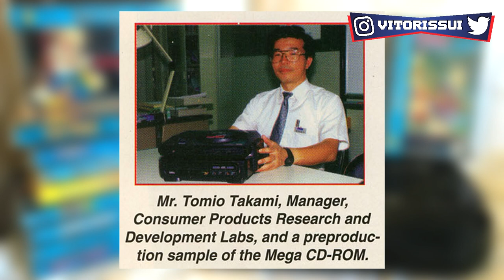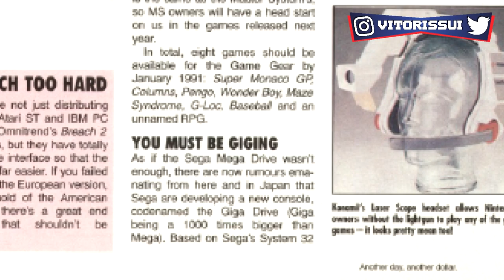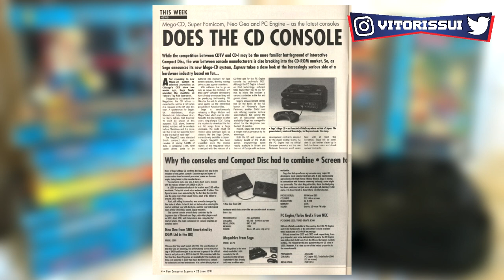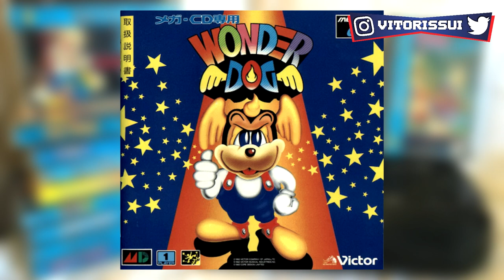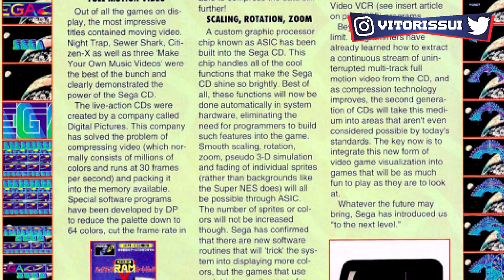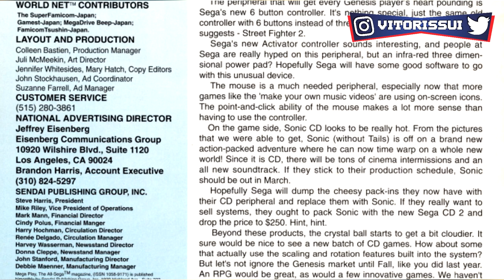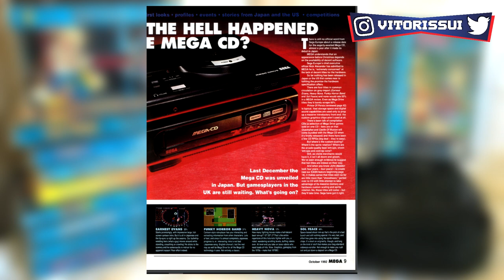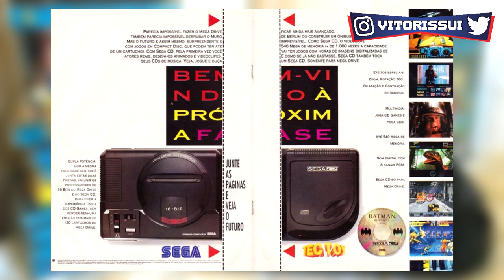Como foi o Desenvolvimento do Sega CD ?